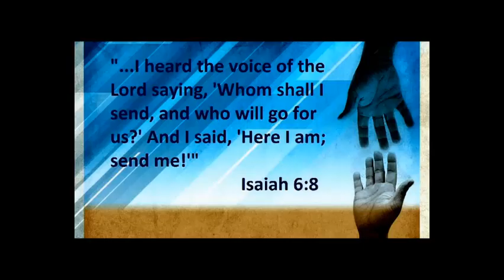Wednesday Evening | John and Wendy Patton | Missions Report